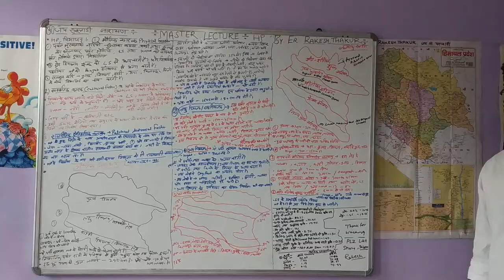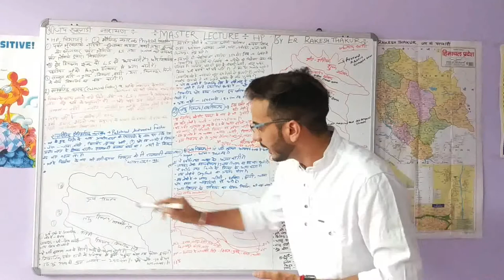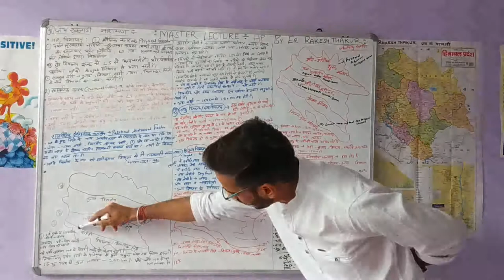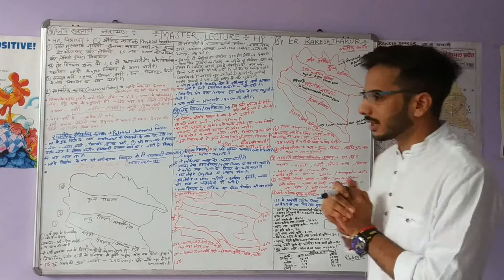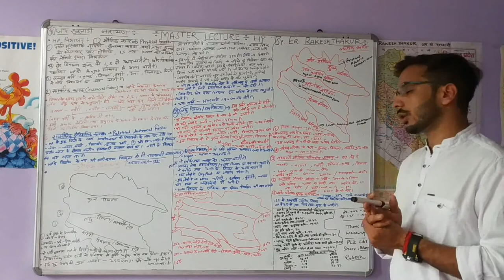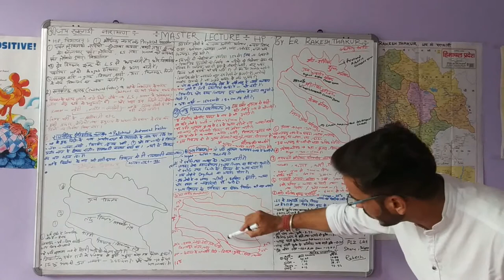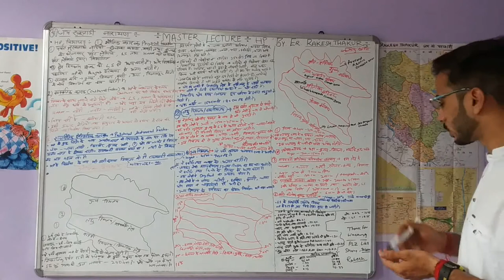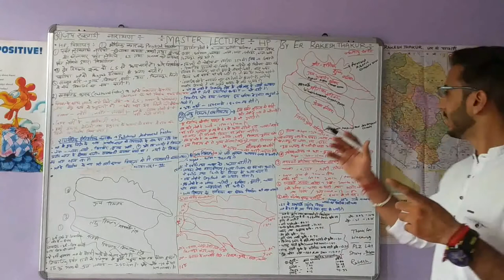HIMACHAL PRADESH LECTURE -1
HELLOW
HP LECTURE
COMPLETE PHYSICAL FACTOR